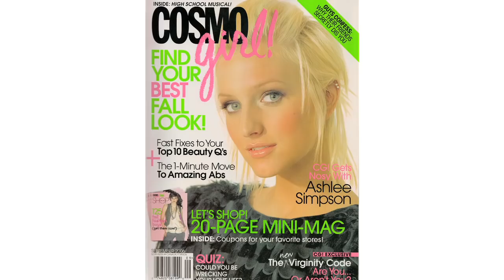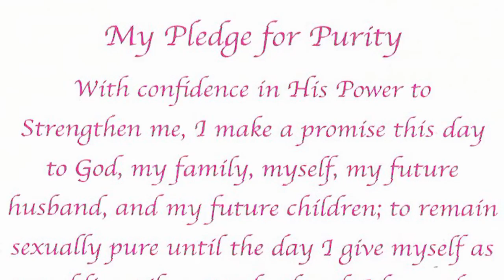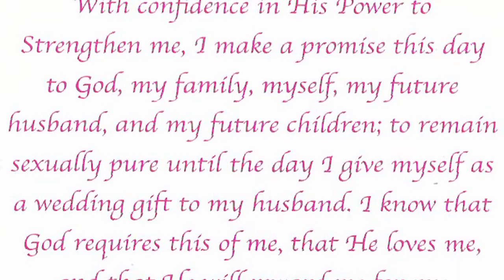"How to Lose Your Virginity" (2012 trailer)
What if all we had to lose were our virginity myths? Our newest documentary is "How to Lose Your Virginity"